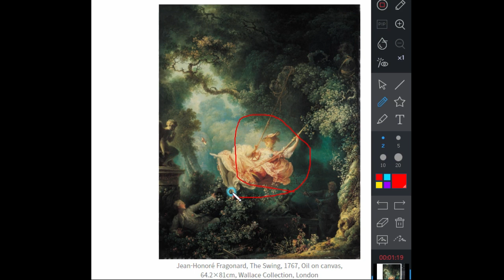세상 아름답고 세상 퇴폐적인 그림!- 프라고나르, '그네'를 톺아보자!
진짜 전 이런 에로틱한 그림이 좋습니다 ㅋㅋㅋ